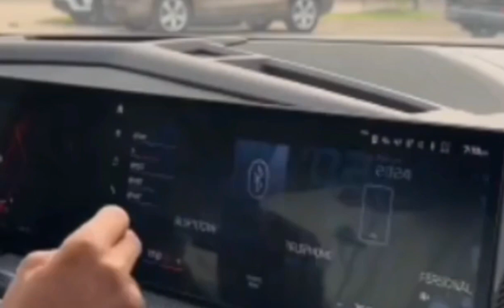The Founders and Genesis of BMW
"The Founders and Genesis of BMW" delves into the captivating narrative of how one of the world's most esteemed automotive manufacturers, BMW, came into existence. This title promises to unveil the compelling story behind the visionary individuals who laid the foundation for BMW's enduring legacy and the genesis of its journey to automotive excellence.

Readers can anticipate an exploration of the pioneering spirit and entrepreneurial drive of BMW's founders, Karl Rapp, Gustav Otto, and Franz Josef Popp. Through meticulous research and rich storytelling, this description offers insight into their collaborative efforts and strategic decisions that shaped BMW's trajectory from aircraft engine production to automotive innovation.

From the early days of Rapp Motorenwerke GmbH and Gustav Otto Flugmaschinenfabrik to the merger that gave birth to Bayerische Flugzeugwerke and eventually Bayerische Motoren Werke (BMW) AG, this narrative unfolds against the backdrop of historical events and technological advancements.

Through vivid descriptions and historical context, readers gain a deeper understanding of how BMW evolved from its humble beginnings to become a global leader in automotive engineering, luxury, and performance. From the pioneering BMW 3/15 to the iconic BMW 2002 and beyond, this title celebrates BMW's legacy of innovation, craftsmanship, and driving pleasure.

"The Founders and Genesis of BMW" offers a captivating journey through the early days of BMW, highlighting the vision, determination, and ingenuity of its founders that continue to inspire generations of automotive enthusiasts and industry leaders alike.